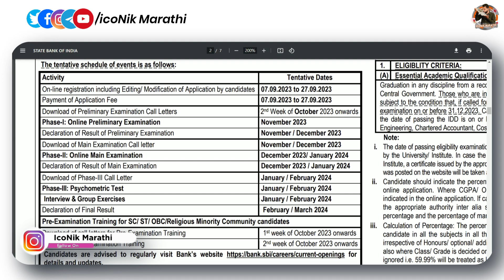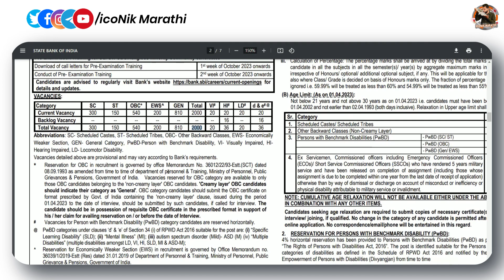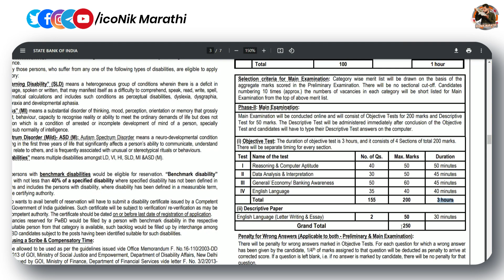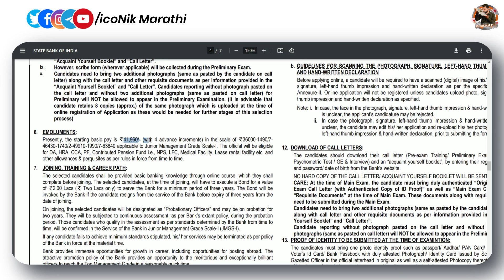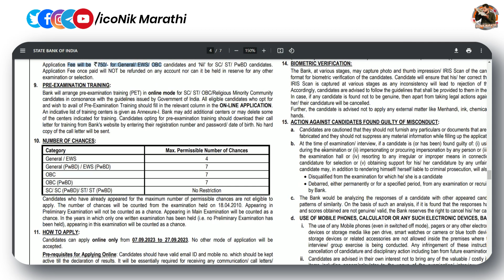महाभरती🎯SBI PO Recruitment 2023 | 2 हजार जागा | SBI PO 2023 Notification 2023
15 हजारांचे कोर्सेस व मार्गदर्शन पुर्ण पणे मोफत 👇👇

   🔴 👇👇 व्हिडिओत सांगितलेली लिंक 👇👇🔴
Hi Friends in this video you will get information about SBI PO Recruitment 2023, SBI PO 2023 Notification Out for 2000 Probationary Officers. SBI PO Recruitment 2023 in Marathi Maharashtra.

Sbi Probationary Officers vacancy,
sbi po vacancy maharashtra 2023,
sbi po vacancy Marathi 2023,

►एफिलियेट मार्केटिंग- http:sbi po vacancy maharashtra 2023//